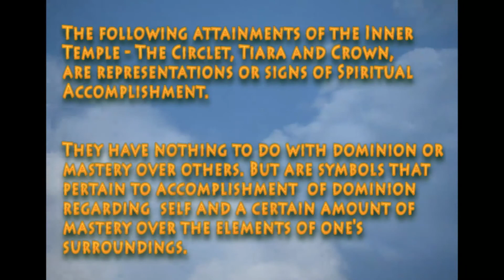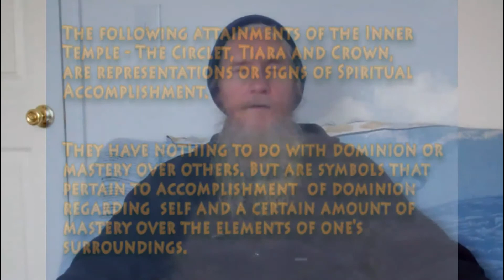Attainments in the Inner Temple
A preliminary introduction to Faithist Inner Temple Knowledge.